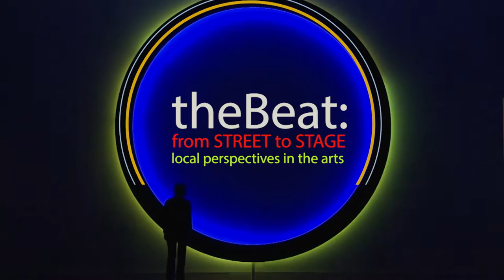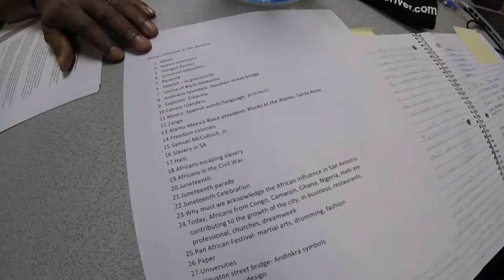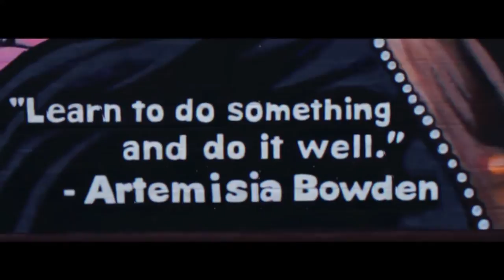Walk On The River: A Black History of The Alamo City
Walk on the River: A Black History of The Alamo City is a locally produced documentary that chronicles the history of African Americans in San Antonio.  The film stresses the contributions, many never documented, that black San Antonians made to the city.